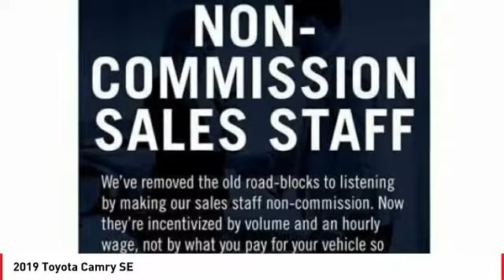2019 Toyota Camry Cathedral City CA 239500